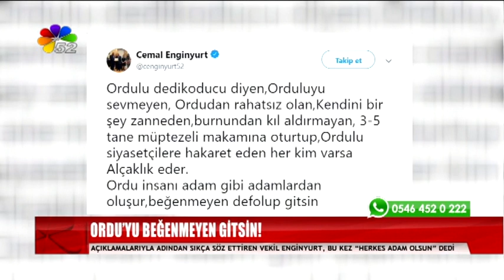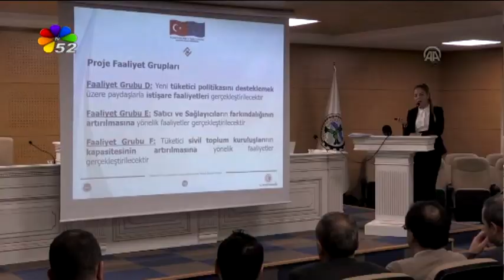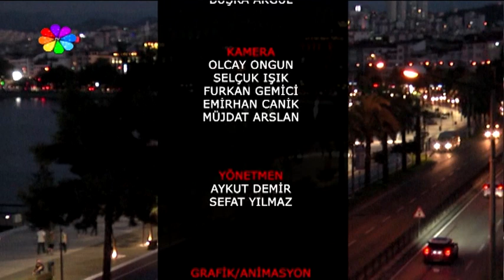02/02/2019 ANA HABER